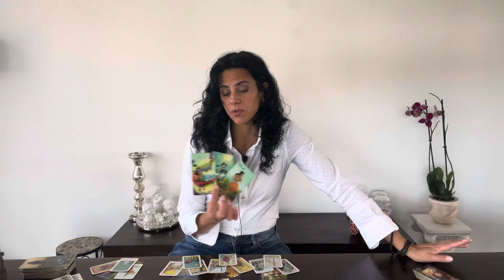Pisces 🍂 KEEP UP WITH SOME SIGNIFICANT POWER! Mid October 2024 Tarot reading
Hi Pisces, glad to having on my youtube Channel!

You can choose your Language:
Englisch 🇬🇧
German 🇩🇪
Italian 🇮🇹

Luana 😘